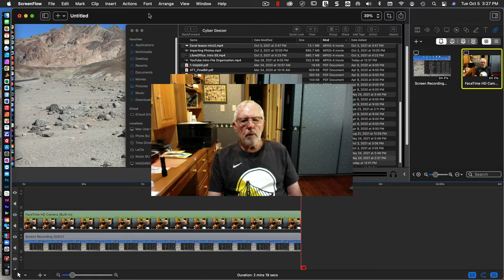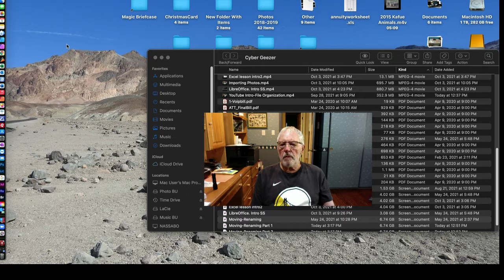Cyber Geezer Introduction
An attempt to explain the videos.  Possible order??
1. Epson Photo scan 1
2. Epson Photo scan 2
3. Scan APS negatives
4. Importing photos into a Mac
5. Intro to Spreadsheets-Intro Excel Part 1, Part 2, Spreadsheets 3
6. File Organization Part 1, Part 2
7.  Intro -file Organization Mac
8. Intro -file Organization PC (not done)
9. Special consideration Seniors—Ease of use etc. (Not Done)